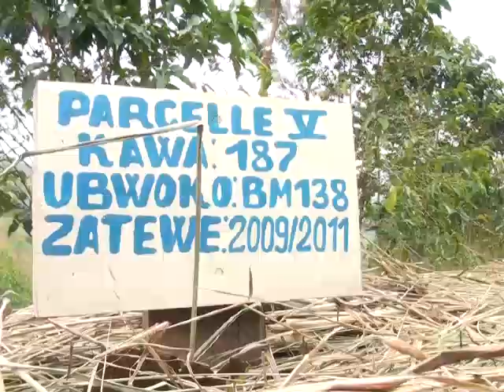Guteza imbere igihingwa cya kawa muri koperative Nyampinga